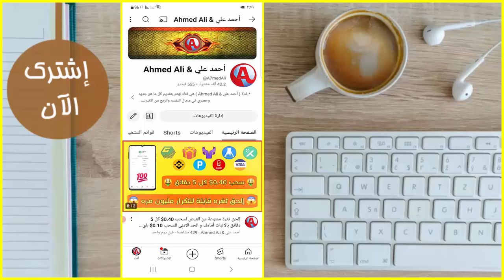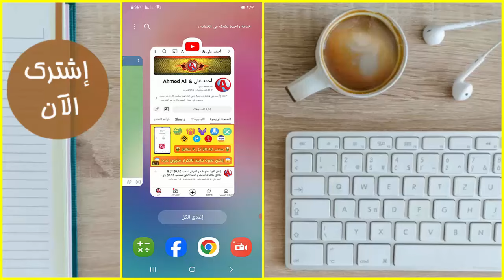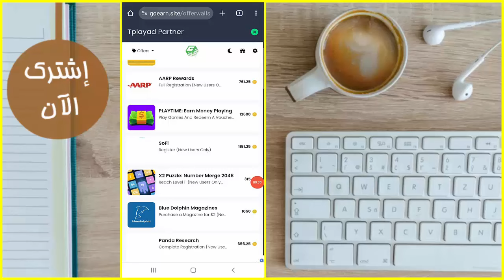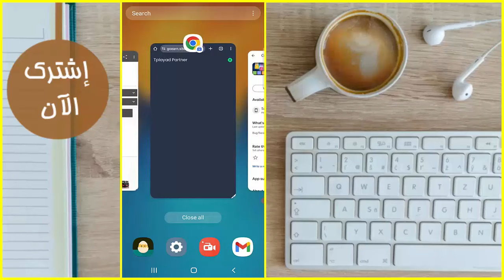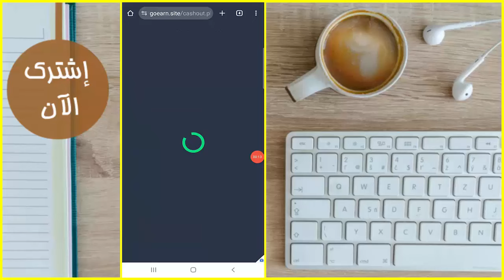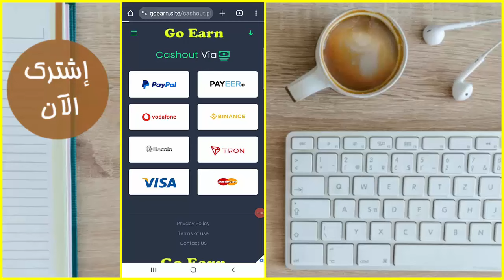الغي اشتراكك إذا لم تسحب كل 10 دقائق بعرض جديد وسهل للمبتدئين بالاثبات والحد الادني للسحب 0.10$ 😱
1
2
4- أحمد_علي &

نادي القراءة الربح من الانترنت
الربح من الانترنت وكسب المال apk
الربح من الانترنت amazon
الربح من الانترنت adsense
الربح من الانترنت facebook
الربح من الانترنت cpm
الربح من الانترنت أكثر من 500 دولار بدون مجهود
موقع الربح من الانترنت irbahnet
موقع الربح من الانترنت internet
موقع للربح من الانترنت like
logo الربح من الانترنت
mywill الربح من الانترنت بدون خبرة
ربح من الانترنت pdf
طرق الربح من الانترنت pdf
payoneer الربح من الانترنت
كتاب الربح من الانترنت pdf
اسرار الربح من الانترنت pdf
ربح المال من الانترنت 100 دولار
مواقع للربح من الانترنت 2023
أفضل تطبيقات الربح من الانترنت 2022
كيفية الربح من الانترنت 5 دولار يوميا
الربح من الانترنت اربح 5 دولار
5 طرق الربح من الانترنت